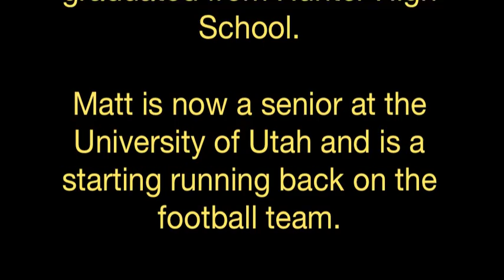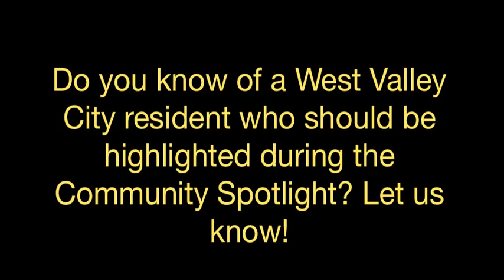West Valley City Community Spotlight -Asiata Brothers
Natalie Meredith interviews former Hunter High School football stars and West Valley City residents, the Asiata Brothers.